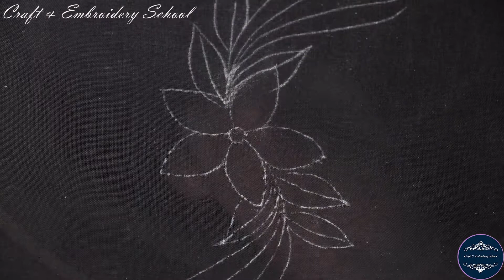Hand Embroidery: Beautiful Embroidery Stitches For Beginners, Stitches of Small Flowers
This is very simple hand embroidery flower design for beginner. By watching this video tutorial you can easily learn  hand embroidery, stitches and hand embroidery  stitches.